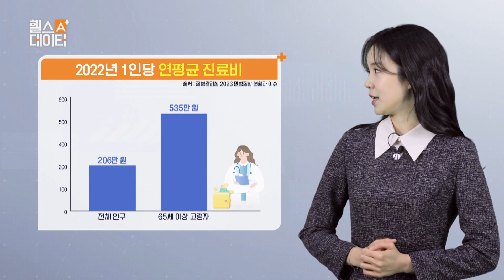20대 50%가 아침식사를 하지 않는다?! 나쁜 식생활 No! 건강에 유의하세요! | 헬스데이터 A+ 20 회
2023 주목할 만한 질환은
고혈압성 질환 / 심장질환 / 뇌혈관질환
2024년에는 건강관리 A+를!

건강 점수 A⁺로 높여 줄 건강 정보 프로그램
[헬스데이터 A⁺] 매달 마지막주 일요일 10시 20분 방송